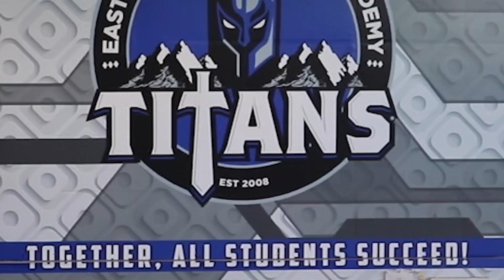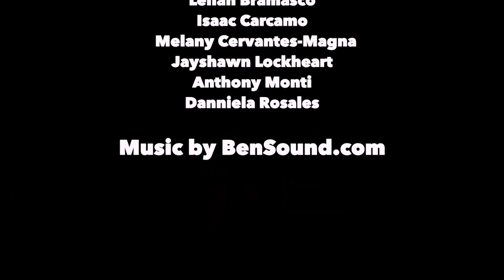Titan TV April 19, 2023